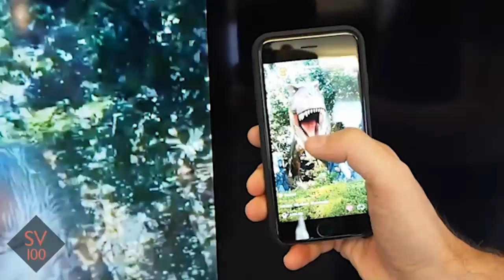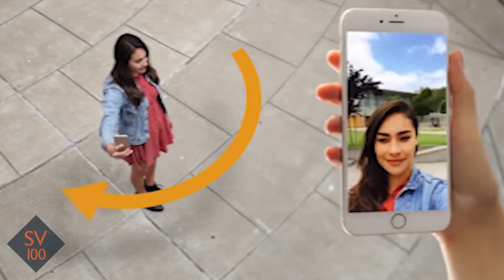[The SV Startups 100] Fyusion CEO Radu B. Rusu Interview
Copyright(c) 2016 Ishin USA.